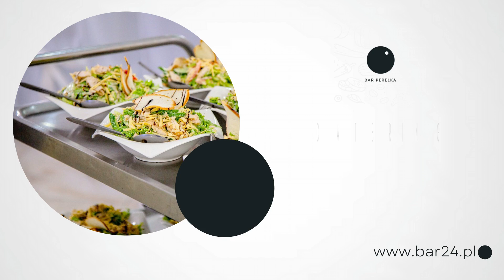Catering Gdańsk Bar Perełka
Catering to podstawa działalności baru mlecznego Bar Perełka mieszczącego się w Gdańsku. W ramach usług cateringowych oferujemy obsługę firm, w tym biur i zakładów przemysłowych. Przygotowujemy posiłki profilaktyczne w postaci ciepłych dań, kanapek oraz zimnych i gorących napoi. Podejmujemy się też obsługi stołówek pracowniczych. Dysponujemy klimatyzowaną salą, w której organizujemy imprezy okolicznościowe, takie jak wesela, stypy, chrzciny, przyjęcia komunijne, spotkania rodzinne, imieniny, urodziny, rocznice czy spotkania rodzinne. Zapewniamy również przygotowywanie i dostawę obiadów dla szkół oraz obsługę grup zorganizowanych. Wejdźcie na naszą stronę WWW